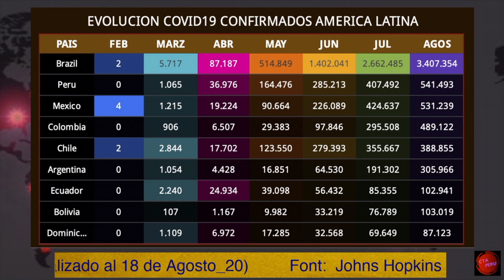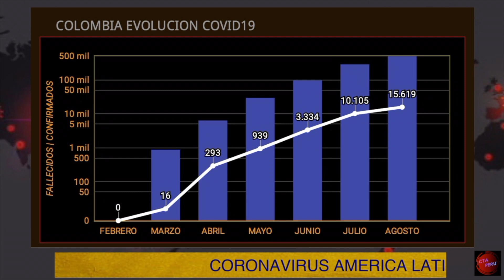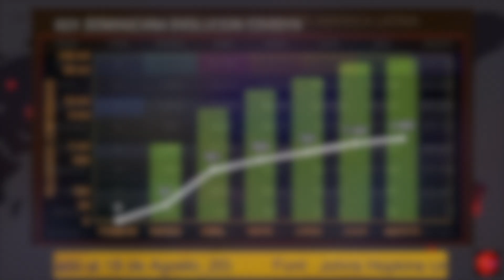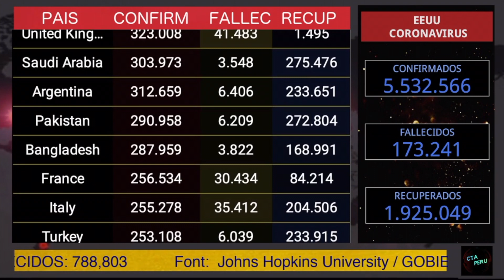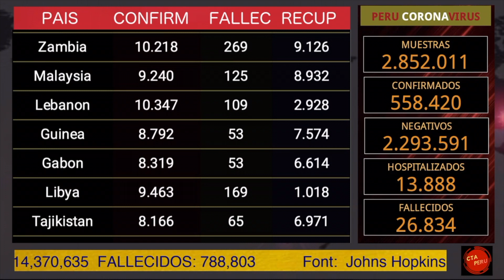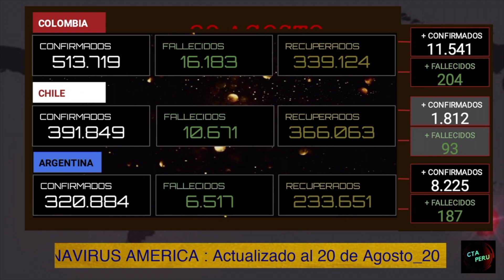CORONAVIRUS MUNDO 🔴 [ ACTUALIZACION 20 AGOSTO] AMERICA 🇺🇸 🇧🇷 🇵🇪🇨🇴 🇨🇱 🇲🇽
Actualizaciones Coronavirus MUNDO

00:10 TABLA MUNDO
02:58 TABLA MUNDO
05:00 ACTUALIZACION AMERICA LATINA FINAL DIA

Los datos publicados en este video, corresponden al total de casos reportados al